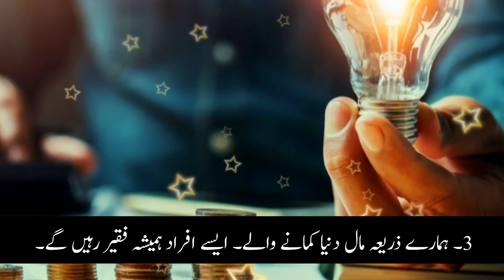Three types of Shia explained by Imam Jafar Sadiq | Zawar Hussain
Shia ki amal ky aitbar sy 3 aqsaam hain. Es video mein shia ki aqsaam bayan farmai gai hain.

There are three types of shia (on the basis of their attitude).